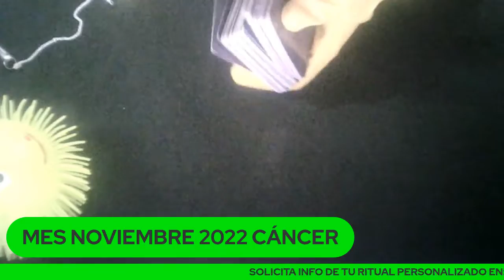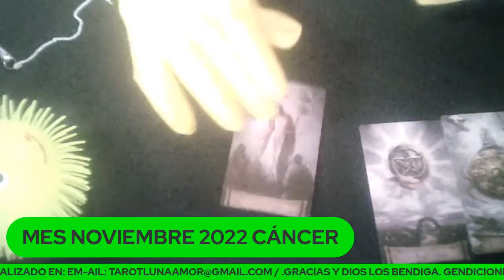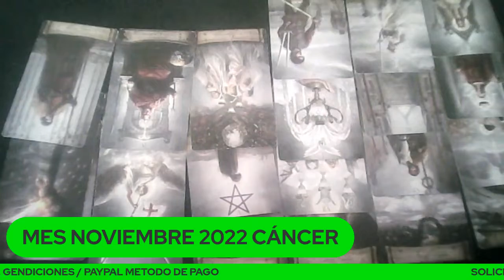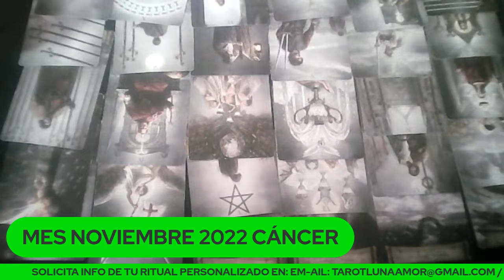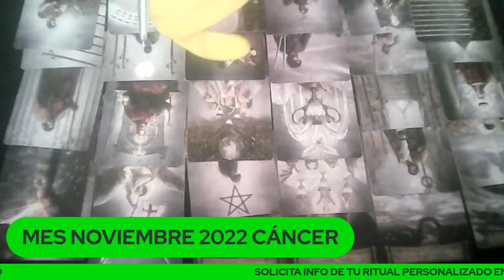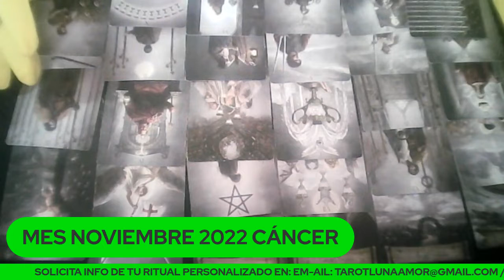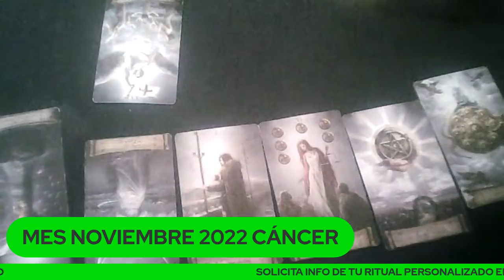HORÓSCOPO MES DE NOVIEMBRE 2022 CÁNCER ¿ QUE ME VIENE EN EL AMOR